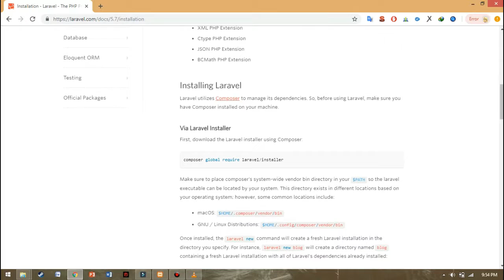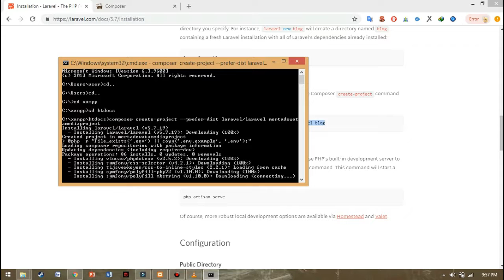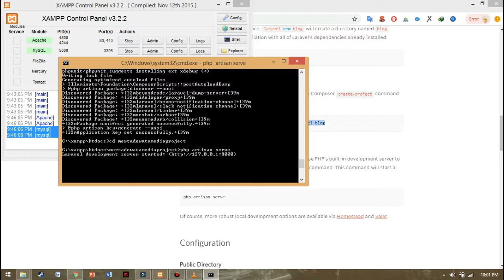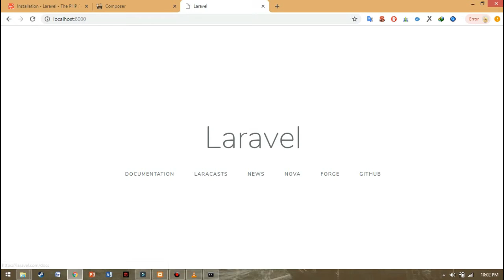How to Instal Newest Laravel on XAMPP Localhost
How to Instal Newest Laravel
Cara Instal Laravel Terbaru

in this video i will tell you How to Instal Newest Laravel with composer

laravel
web
xampp
local
localhost
windows 10
windows 7
windows 8
composer
internet
programming